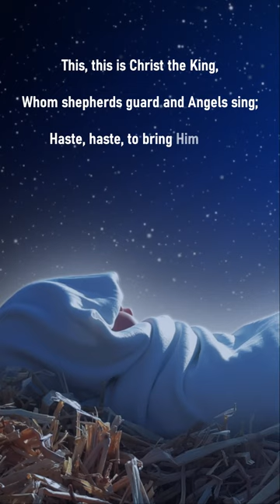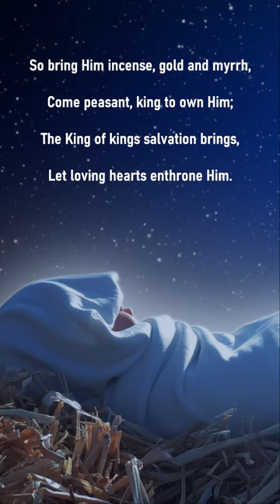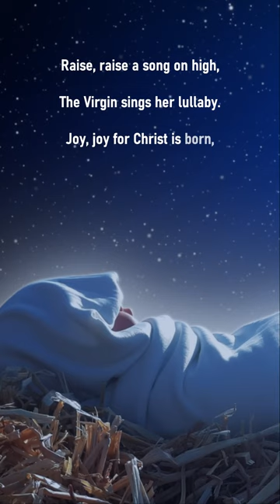What child is this - A Christmas carol (subtitled)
Good Christians, fear, for sinners here

Raise, raise a song on high,